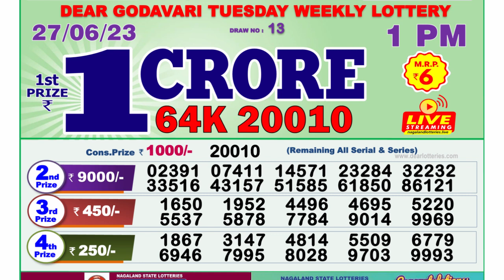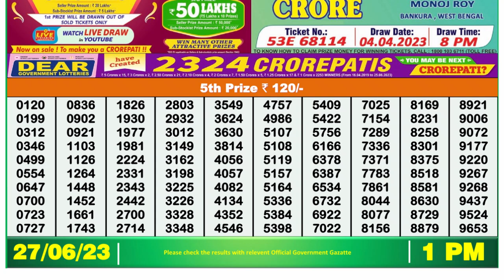🔴 Lottery Sambad Live 01:00pm 27/06/2023 Morning Nagaland State Dear Lottery Result Pdf Download